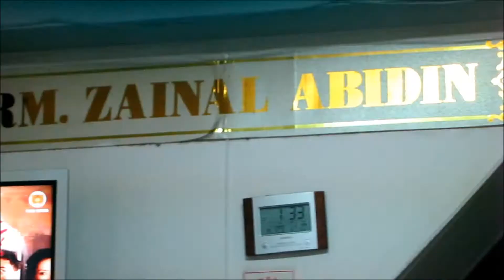Kaohsiung Lunch Ride With Siboy Jan 2015